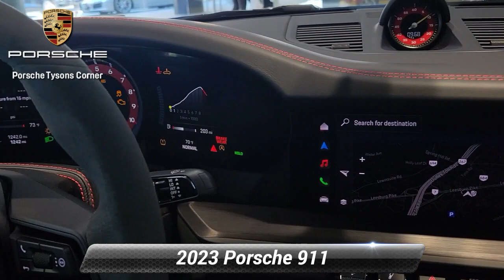Certified 2023 Porsche 911 GT3, Vienna, VA UP24334